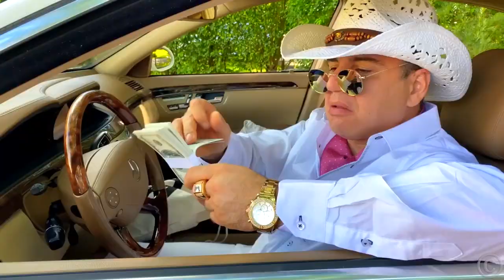قواعد السلوك لستايسي والجميع